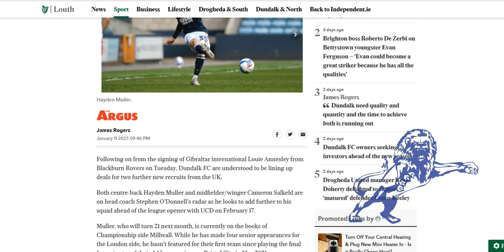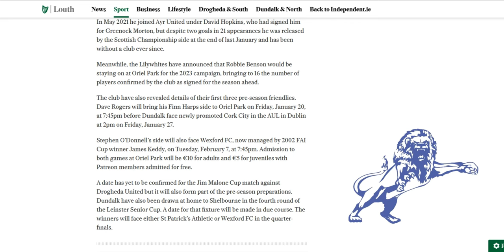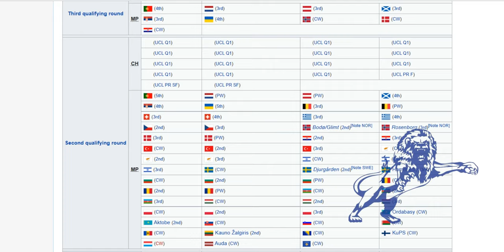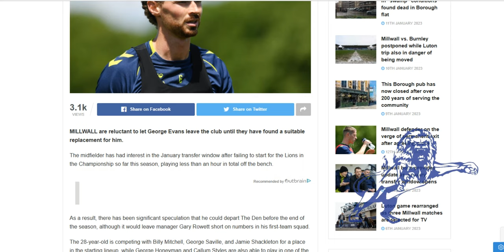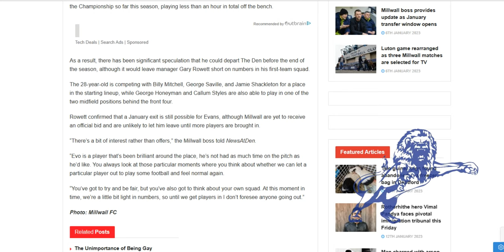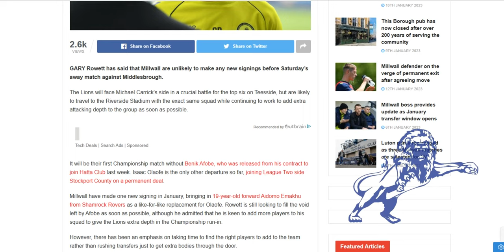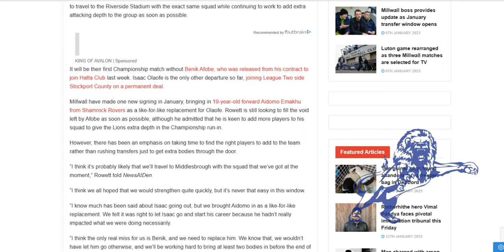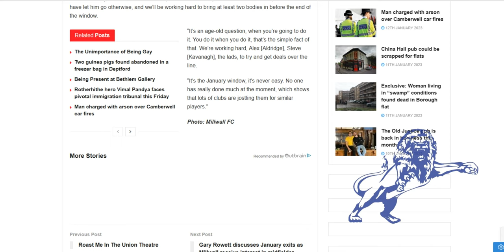Hayden Muller Set to Sign for 🍀Dundalk, Gary Rowett says Two Players In and It Might Take a While.⌚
The Daily Millwall : Thursday 12th January 2023
Today : It is being widely reported that Hayden Muller is set to sign for League of Ireland club Dundalk. They play a Summer league and will be competing in the UEFA Conference League in July.

Gary Rowett says George Evans can't go until a replacement is found and that Millwall are looking to sign two players in the coming weeks and the deals will take time to finalise.